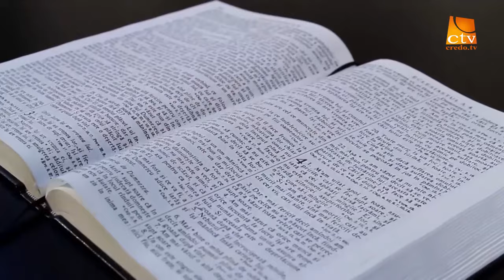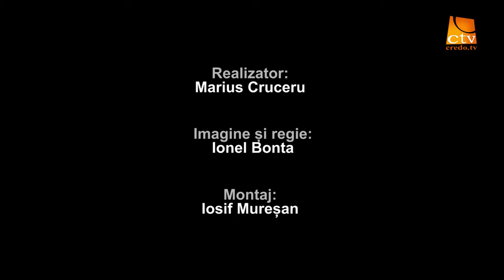"Intre Scriptura si ziar" Ep. 34 - Cristian Ionescu (Dupa cazul Botnariu)